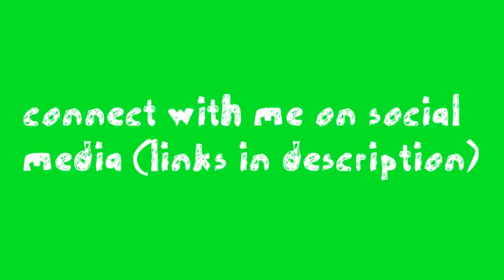Dollar tree come along w/me| NEW ITEMS|jan 5,2018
You can interact with me on social media !

Remember always love yourself,love others and be kind always!